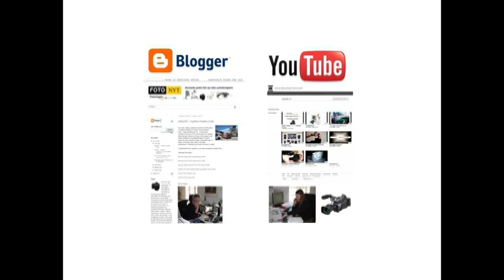Hubertusjagt 2012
Hubertudjagt som blev afholdt den 4/11 2012. En skøn oplevelse.. Et super flot løb...